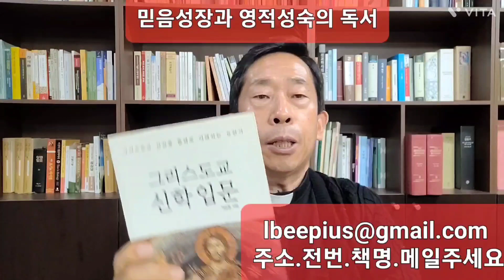[하느님 사랑의 이해] 가해 연중7주일 '23.2.19. 믿음성장,영적성숙을 위한 독서로 사순시기되길 초대합니다.